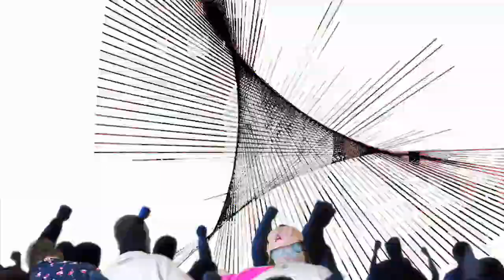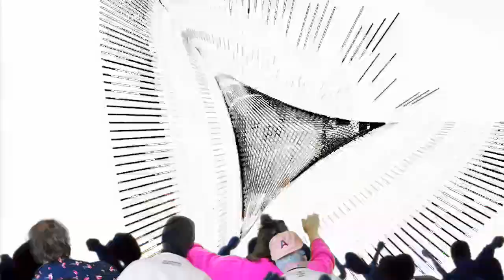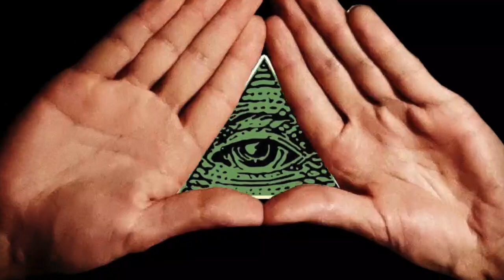Chemtrail Party Mix present: DJ SHITSTOMPER live on Projectile Vomit TV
Pure hardcore from DJ Shitstomper

Big thanks to Projectile Vomit TV for hosting us.